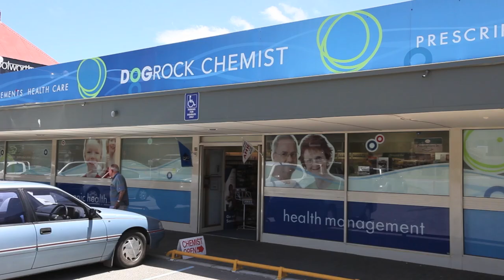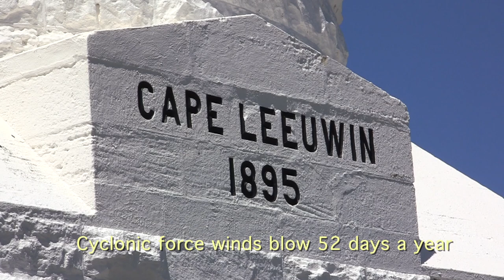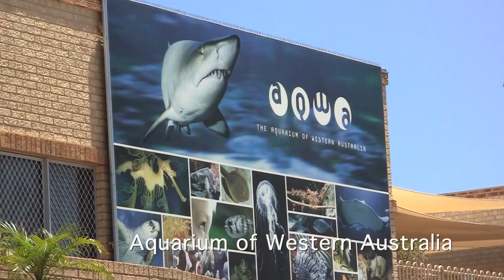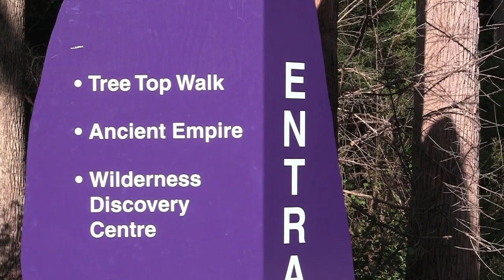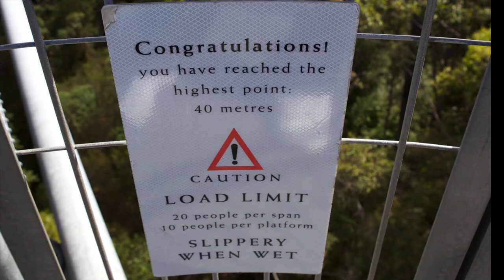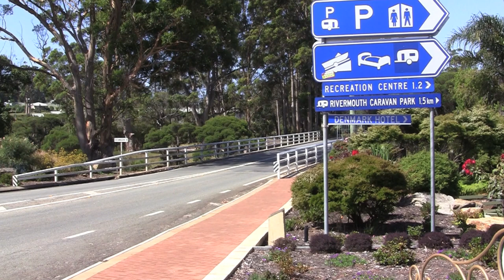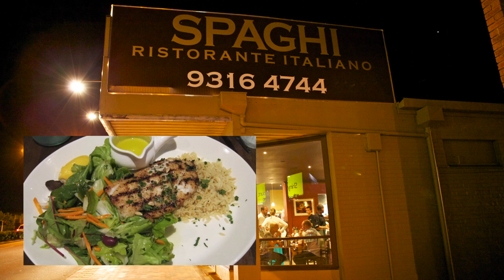Travels in Southwest Australia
Take a fascinating journey with your guide, Robert Stephens, through most of the scenic regions of Southwest Australia. We start in Torndirrup National Park and witness the Gap and Natural Bridge. Then it is onto nearby Albany and Dogrock. Along the way we will visit Little Beach, the Pinnacles Desert, Lancelin, Leighton Beach, Fremantle, Rottnest Island, Yallingup, Canal Rocks, Margaret River, the Voyager Estate, Jewell Cave and Cape Leeuwin Lighthouse.

Robert will take you birdwatching with the renowned expert, Peter Taylor, in the Pemberton area. During that morning, you will see the Diamond Fire Lookout Tree and meet a woman, Leslie Harrison, who rescues orphaned kangeroos. There is much more to see in this 26 minute film, shot in Jan. 2011.